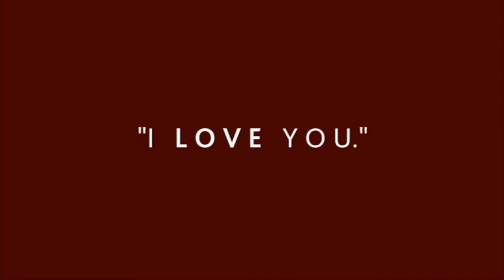Languages at UWC Robert Bosch College -- International Mother Language Day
On February 21, the UN and the world celebrate the International Mother Language Day, an event established to promote linguistic and cultural diversity and multilingualism. At UWC Robert Bosch College, we currently speak over 50 languages - some of them are recorded in a video done by two of our students. To celebrate International Mother Language Day, they made five videos each featuring a different phrase. First one up: I love you. Enjoy and discover the languages we speak at UWCRBC!